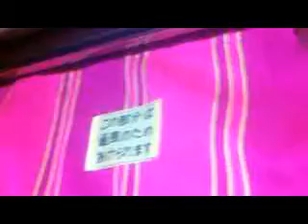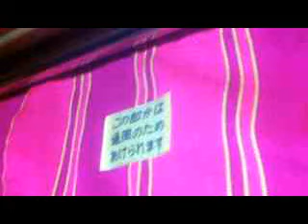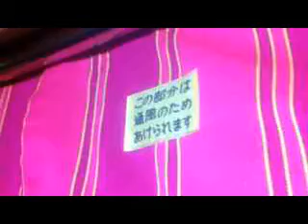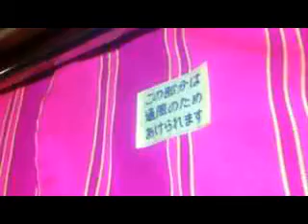【記録映像】JR西・583系急行きたぐに、車内チャイム（シーケンス鉄道唱歌）とおやすみアナウンス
ツイキャス配信映像を抽出したもののため、
映像が荒いことをご了承ください